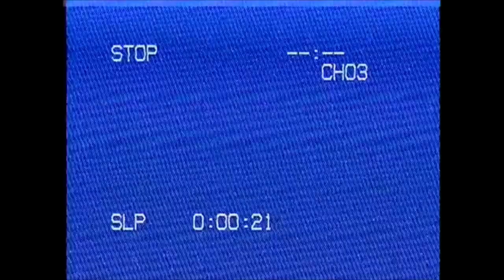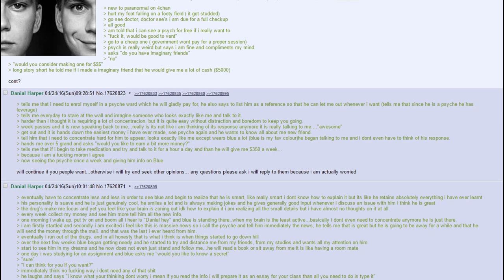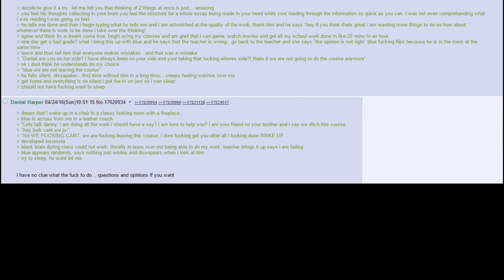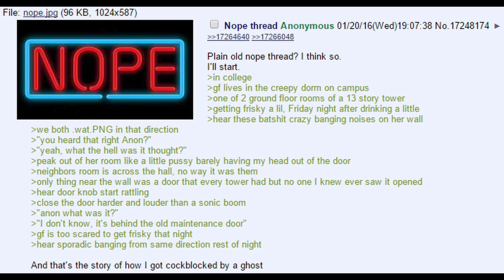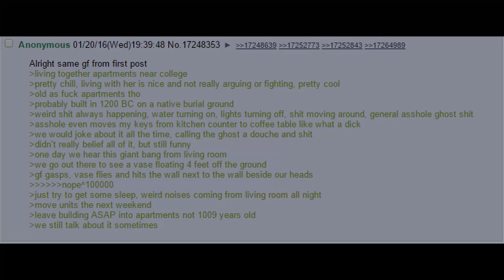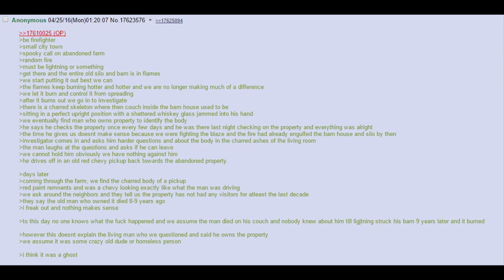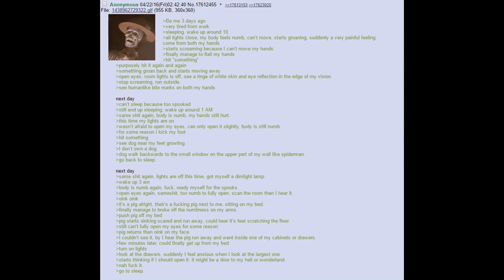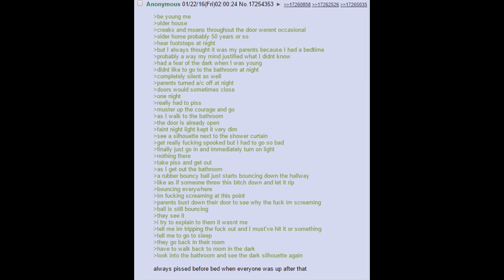Anon Pulls a Greylock and Other Paranormal Encounters | 4Chan /x/ Greentexts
What made you think that was a bright idea...